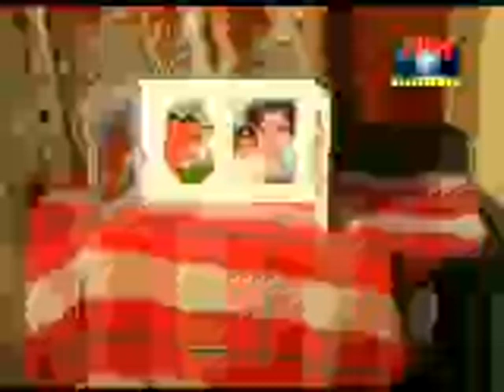Wahdy Goli Baanur Bae - Adnan Baloch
Song: Wahdy Goli Baanur bae
Singer: Adnaan Baloch
Poet: Abdul Latif Kashapi
Album: Kohbanden Talaar
Aazaat Balochistan!